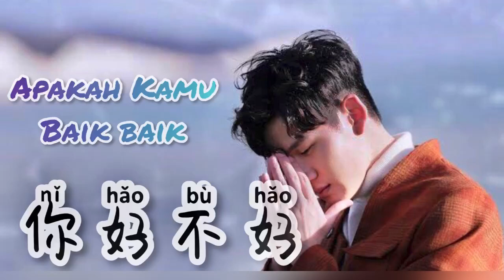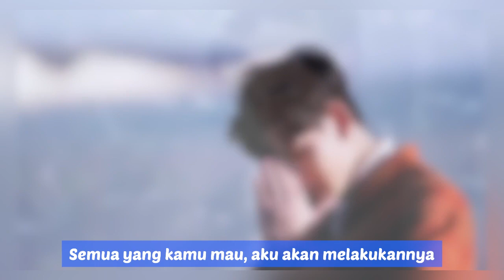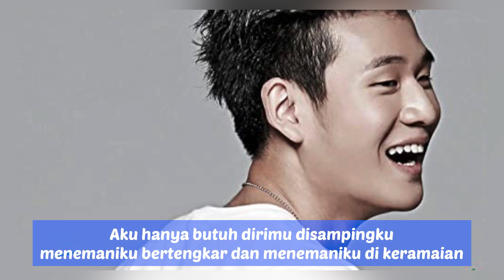你好不好 - Ni Hao Bu Hao - Eric Chou Lagu Mandarin Subtitle Indonesia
Ni Hao Bu Hao 你好不好 Eric Chou Chinese Song Subtitle Indonesia